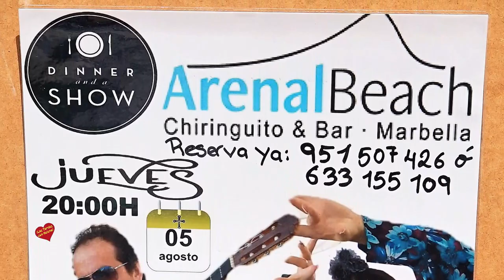Visitamos el Chiringuito Arenal Beach Marbella y entrevistamos a su Propietaria Isabel Dominguez